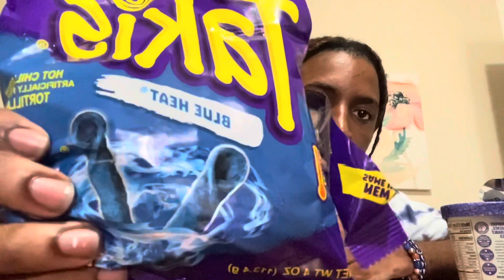watch me starve all day… 🫐🥣🧊